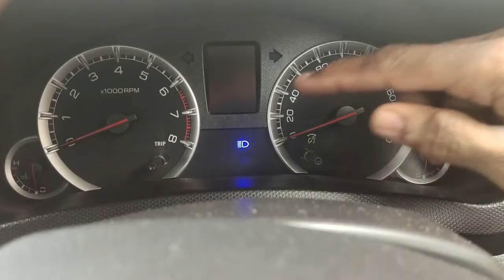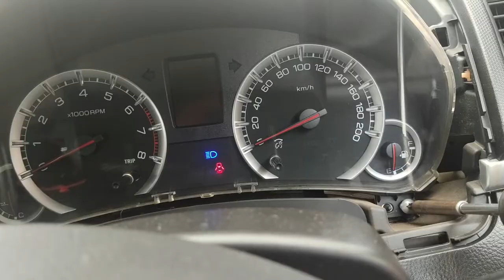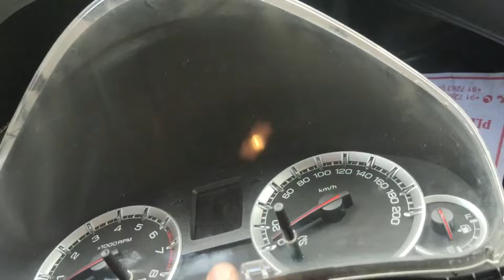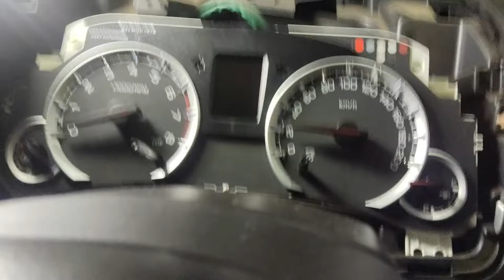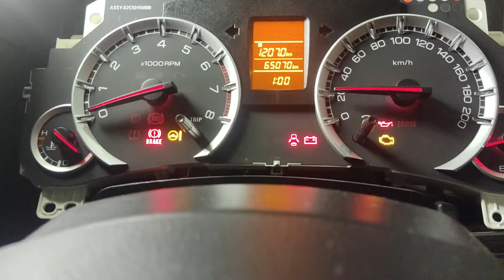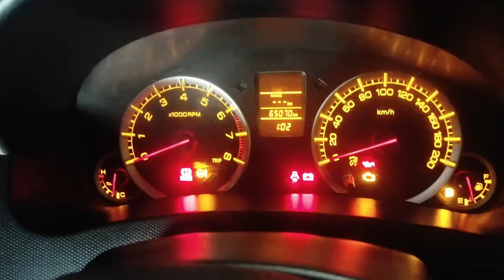Battery Drains / High Beam Indicator always remains on, Swift/Maruti/Suzuki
Dear Friends, this is MARUTI SUZUKI SWIFT 2015, Petrol Engine, came with the High Beam indicator light was always on and it,s draining the battery overnight.

WARNING!! This video is only for information, knowledge & entertainment purpose, please do not attempt to do it yourself,  if you do not have proper knowledge,  which may lead to sever injury and damage to your property and life, in such case publisher of this video is not responsible for any damages, whatsoever. This channel strictly not for children below 18 years of age.